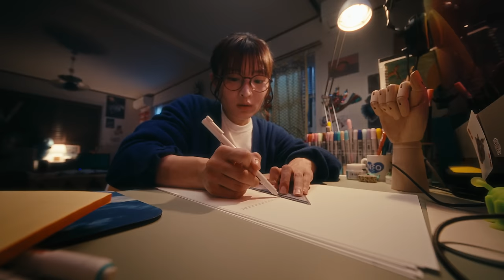sumika / マシロ【Music Video】※ドラマ『ポケットに冒険をつめこんで』EDテーマ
sumika / マシロ
※ドラマ『ポケットに冒険をつめこんで』EDテーマ
[Video Credit]
Cast：Karin Yamazaki
Director：MONA (VeAble)
Cinematographer：Ryosuke Sato
1st AC：Kakeru Sudo
Lighting Director：Hajime Ogura
Lighting Assistant：Satuki Tomitani, Kouki Yamamoto, Kaede Hirata
Production Designer：Yura Hata
Assistant Production Designer：Naoki Miyazawa, Sukketoya
Special Thanks：Haruka Niizeki
Hair & Make up (sumika)：URI
Hair & Make up Assistant (sumika)：Natsuki Imano
Hair & Make up (cast)：Kanna
Stylist (sumika)：Masaru "runpe" Kato (IN THE FLIGHT inc.)
Stylist (cast)：Moyashi Nakamura
Offline Editor：MONA (VeAble)
Color Grading：Yukino (ARTONE FILM)
VFX Director / 3DCG Lead Designer：Ray Wakui (VeAble)
3DCG  / Matchmove Artist：Miu Sawada (VeAble)
Keying Artist：Sho Watanabe (UNDEFINED), Hiroki Sukegawa (VeAble), Hideyuki Naito (ts.software)
Compositor：SHUNRI (VeAble), Sho Watanabe (UNDEFINED)
Production Assistant：Kazunari Yamaguchi
Casting Producer：Ryo Inada
Assistant Producer：Takuma Obara
Producer：Yosuke Yamaguchi (koe Inc.)
Production：koe Inc.

[MUSIC CREDIT]
Music & Lyrics : Kenta Kataoka
Arrangement : sumika
Vocal & Guitar : Kenta Kataoka
Drums : Tomoyuki Arai
Synthesizer & Chorus : Takayuki Ogawa
Bass : Takashi Adachi
Chorus : Tomoka Okanoya
Recorded by Yoshinori Adachi (MIXER'S LAB) & Shintaro Goto (MIXER'S LAB)
Mixed by Yoshinori Adachi (MIXER'S LAB)

[ARTWORK CREDIT]
Design：Tomohiro Nakayama

マシロ

真っ白なスペースに"好き"を燦々と
つらつら書き連ねたらタイムゴーズバイ
社会の渦ニューゲーム
いざ幕開けだ冒険だ

だけど
あれも駄目 これも駄目
此処じゃ
ズレちゃ駄目 逸れちゃ駄目
此処で
ブレちゃ駄目 捨てちゃ駄目
好きは
好きなまま 好きでいて

らしさを育て抜け

マシロマシロまだ見ぬ先へ
山も海も個性と旅へ
ポケットにつめて持っといで

マシロマシロ好みの未来(さき)へ
月も星も望みの街へ
運命線を越える
いつか環状線も抜ける
まだまだ続くハイロウ
ぐるんぐるんぐるんぐるん
まだまだ

高血糖なペースで食う脂肪酸
あさきゆめみし昨夜のカウンター
勝ったと唸るアイデアも
ご意見番曰くお茶番

あーなんだね なんなんだね
揚げ足燃やしてネット潜り
なんだね なんなんだね
出る杭個性は蜜の味

協調性独創性
どちら
楽天性心配性
あちら
専門性汎用性
そちら
何を捨て何を取ろう

子供の遊びに見えてもいいよ
らしさを守り抜け

フリックひとつで飛んじゃって

運命線を越える
宜候 宜候

ああしよう こうしよう
子供の先で
思考しよう 死闘しよう
大人の足で
入門編を終える頃に
感動船現る
まだまだ届かないよ
うんうんうんうん
悪かない

まだまだ
ではまた

◆sumika Live Tour 2024 『FLYDAY CIRCUS』
2024年2月10日(土) 相模女子大学グリーンホール
2024年2月15日(木) レクザムホール 大ホール
2024年2月17日(土) 高知県立県民文化ホール オレンジホール
2024年2月25日(日) 仙台サンプラザホール
2024年3月1日(金) 旭川市民文化会館
2024年3月3日(日) コーチャンフォー釧路文化ホール
2024年3月7日(木) センチュリーホール
2024年3月8日(金) センチュリーホール
2024年3月15日(金) 広島文化学園HBGホール
2024年3月17日(日) 岡山芸術創造劇場 ハレノワ 大劇場
2024年3月23日(土) 金沢歌劇座
2024年3月24日(日) 新潟県民会館 大ホール
2024年4月6日(土) 大阪城ホール
2024年4月7日(日) 大阪城ホール
2024年4月14日(日) マリンメッセ福岡 A館
2024年4月20日(土) ぴあアリーナMM
2024年4月21日(日) ぴあアリーナMM